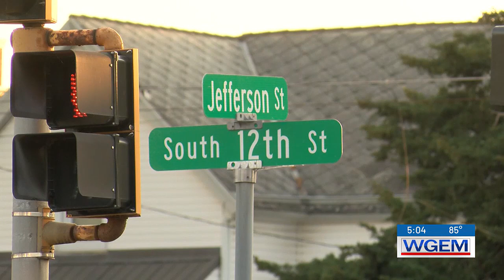12th and Jefferson traffic lights now functioning normal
The traffic lights were turned into a three-way stop, with flashing red lights.